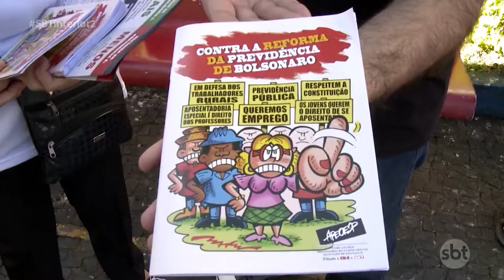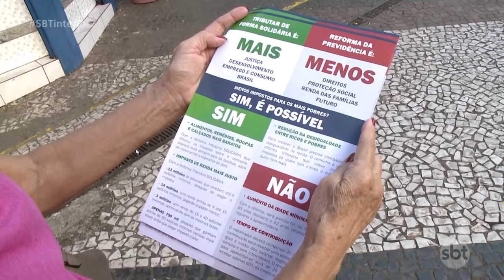Greve geral: escolas públicas e transporte coletivo foram afetados na região